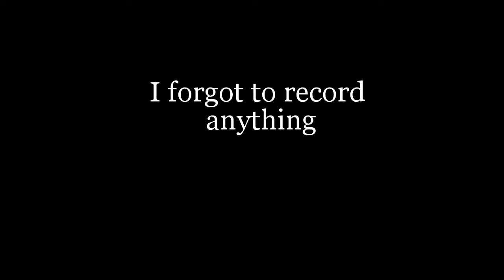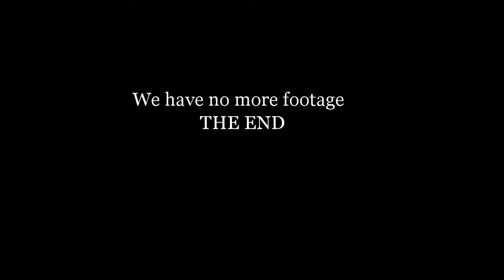UWF GenCyber Vlog Assignment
GROUP 2, BAAYBEEEE!